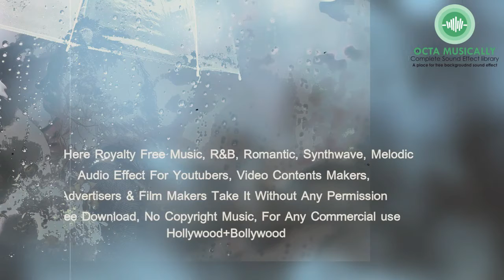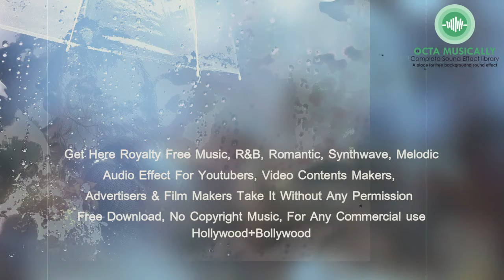R&B, Romantic, Synthwave, Melodic track music sound effects for content creators & advertiser usese.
Octa Musically- A Complete library of Free to use commercial & Non-commercial Audio sound Effects.
Get Here royalty free music R&B, Romantic, Synthwave, Melodic audio effects for youtuber, video contents maker, Advertising & film makers, Take it without any permission free download, no copyright music, for any commercial use Hollywood+Bollywood Granted By : Octa Musically
Track name: Fugitive
Genre: R&B, Romantic, Synthwave, Melodic
Artist: Diego Nava
Audio length: 1.40
Octa-Musically is free a Global chain tradition Music Organization, producers, providers, composers & public Distributor, Global genre Music & sound Effects. we have complete Music & sound library for all kinds of commercial & Non-commercial uses.

Our team timely produce, non-registered trending royalty free, complete monetize music for cinematic, corp., advertizing, gaming feature, & much more usual sounds contents. our service fully free of cost to target global all types of mood & genre people, like metal, Rock, trance, psytrance jazz, pop, folk, electro, horror & mysterious Etc.

Production associate: Envato Pty Ltd. & mixkit creators.

For Download, listening, Dj mix, Use & Re-Use Audio sound Music click below link:-